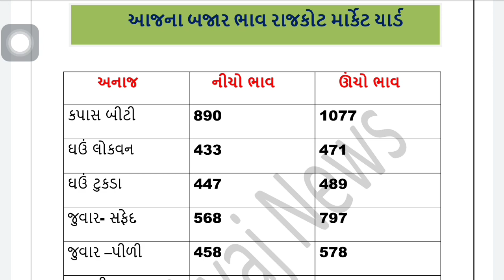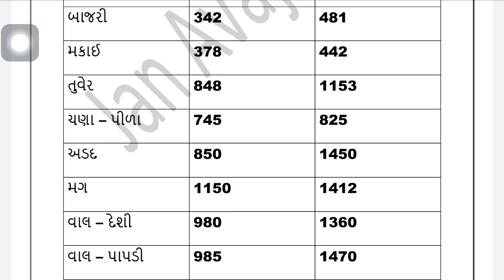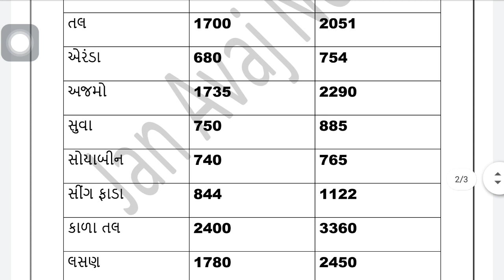આજના બજાર ભાવ રાજકોટ માર્કેટ યાર્ડ || તમામ અનાજના ભાવ || rajkot apmc 7-2-2020|| jan avaj news